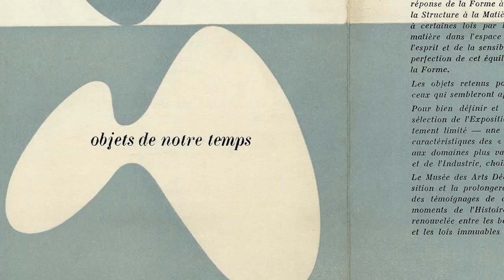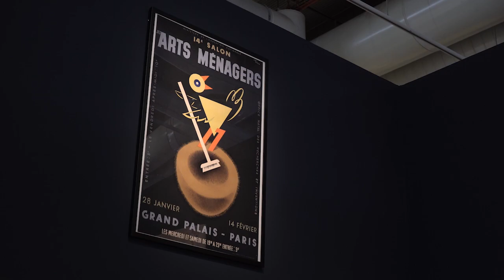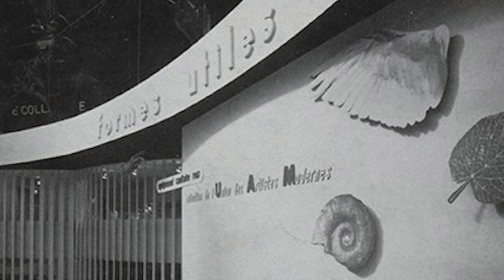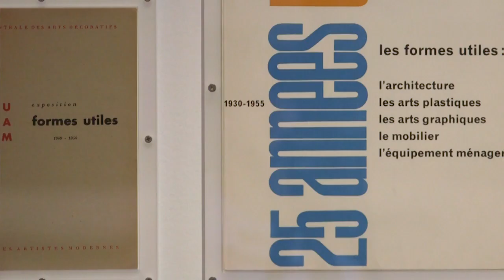Formes utiles | Exposition UAM | Centre Pompidou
Du 30 mai au 27 août 2018 : UAM Une aventure moderne
L’UAM ouvre en 1949 au Pavillon de Marsan, une exposition intitulée « Formes utiles. Objets de notre temps ». Elle présente dans des intérieurs aménagés des œuvres d’artistes fidèles au mouvement, comme Fernand Léger ou Sonia Delaunay et celles de nouveaux admis, tels Joan Miró et Alexander Calder.
Devant le succès de cette exposition le Salon des arts ménagers propose à l’UAM d’exposer tous les ans, au sein d’une section Formes utiles, une sélection de produits de l’industrie française.